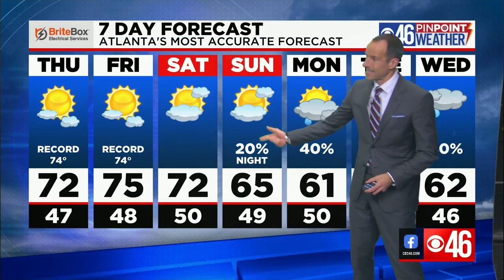Warm start to December continues